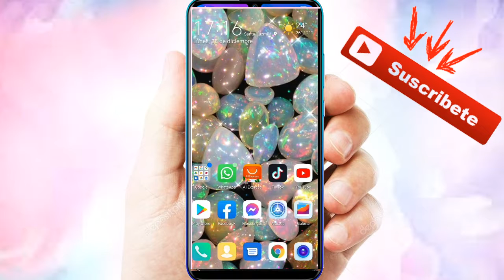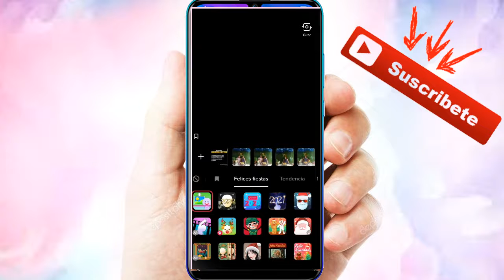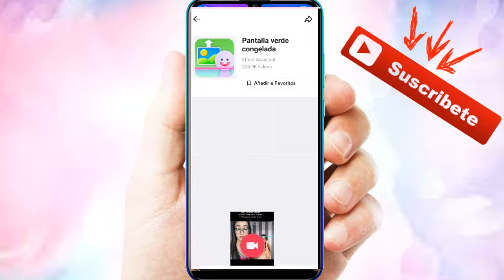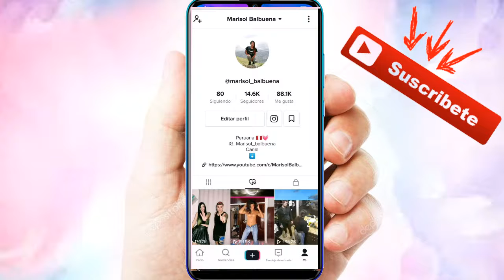Como Hacer el Efecto de Pantalla Verde Congelada en Tik Tok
Video Tutorial de Pantalla verde Congelada en Tik Tok , el efecto que esta de Moda.